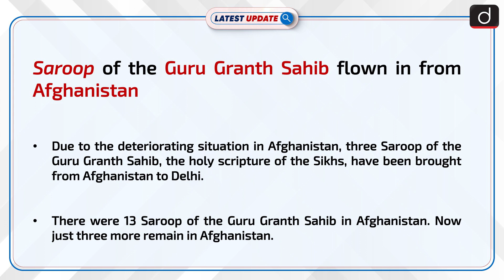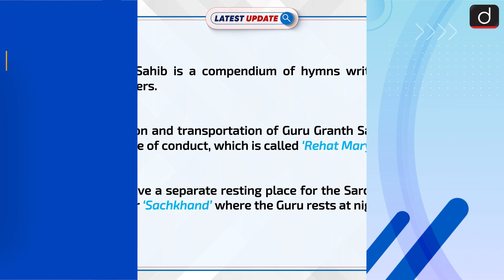Saroop of the Guru Granth Sahib flown in from Afghanistan : Latest update | Drishti IAS English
Recently, three copies of Guru Granth Sahib ‘saroop’ have been flown carefully to India from Kabul, Afghanistan. Afghanistan has been a home to many historic gurdwaras across several cities as well as villages. Saroop is a physical copy of Sri Guru Granth Sahib and Sikhs consider the saroop of Guru Granth Sahib a living guru and treat it with utmost respect. Guru Arjan Dev compiled the first Bir of the Guru Granth Sahib.

Dear Viewers,